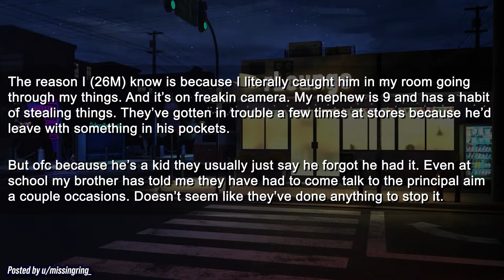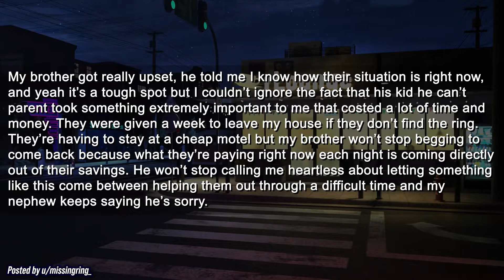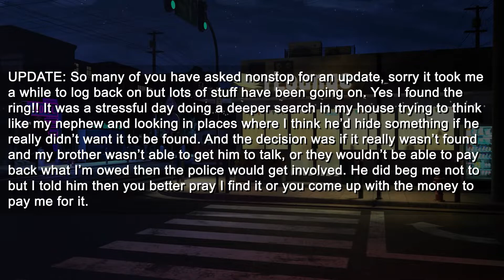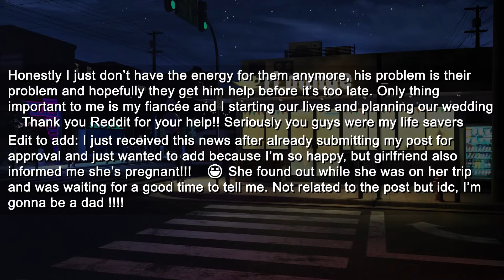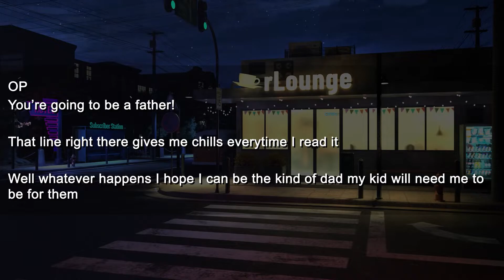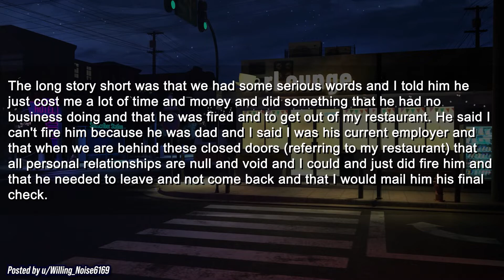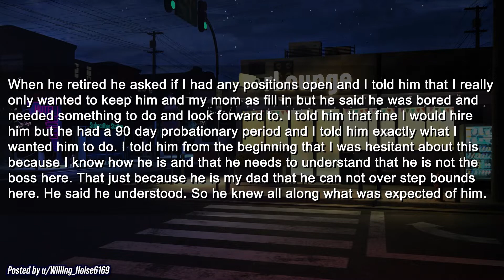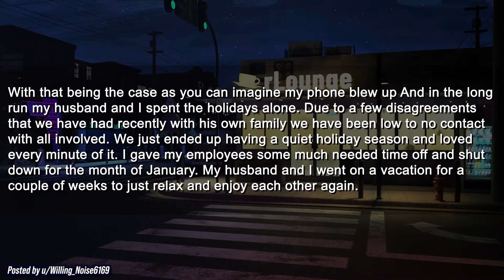Nephew Stole My Engagement Ring & Brother Claims That I’m “Heartless” When I Did This...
► Title: Nephew Stole My Engagement Ring & Brother Claims That I’m “Heartless” When I Did This...

Chapters:
0:00 Intro
0:16 First Story
3:08 Update
6:15 Replies
7:12 Second Story
11:44 Update
14:01 Replies
14:37 Outro